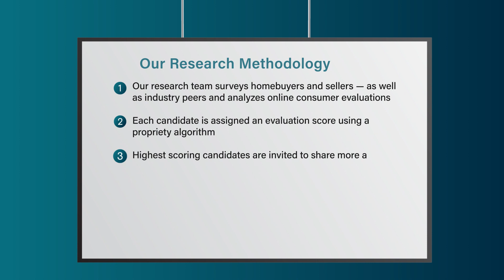2023 San Diego Five Star Real Estate Agent Cindy Waasdorp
Cindy Waasdorp wins the 2023 Five Star Real Estate Agent Award! Five Star Real Estate Agents represent those who are outstanding in their field. Winning agents are selected as a result of a rigorous and objective research process. For any market, each year's field of winners represents no more than 7% of agents within the market.